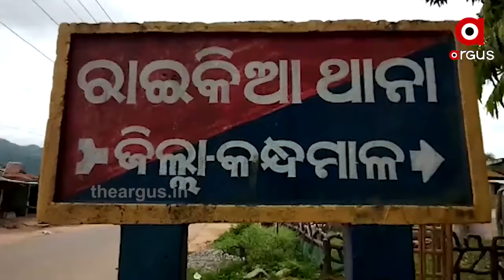ଜୀବନ ଜିବୀକା ଉପରେ ପୋଲିସର ଲାଠି....|TheArgus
ଜୀବନ ଜିବୀକା ଉପରେ ପୋଲିସର ଲାଠି । ଜିବୀକା ପାଇଁ ସଂଘର୍ଷ କରୁଥିବା ଲୋକଙ୍କ ଉପରେ ପ୍ରହାର ।ରାଜ୍ୟରେ ସଙ୍କଟରେ ଜୀବନ ଓ ଜିବୀକା.